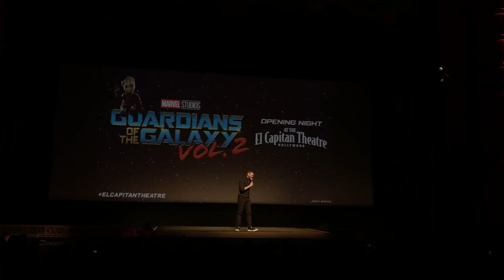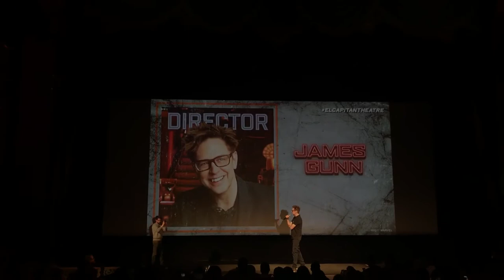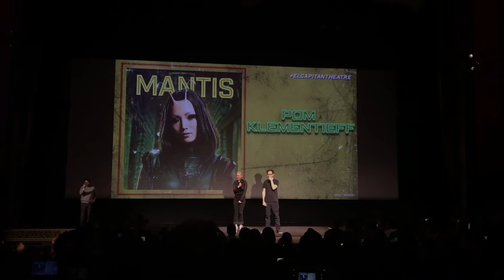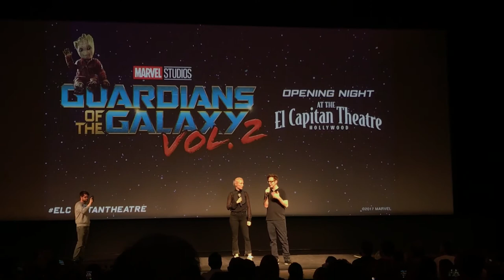James Gunn at Guardians of the Galaxy Double Feature Fan Event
Director James Gunn was a surprised guest at El Capitan Theater fan event. He joined actress Pom Klementieff who plays Mantis in Vol 2 and James long time friend actor MIchael Rosenbaum who plays Martinex in the film. RAW footage shoot on iPhone.